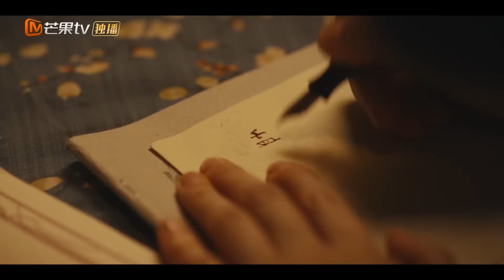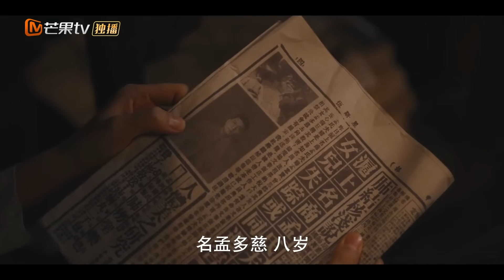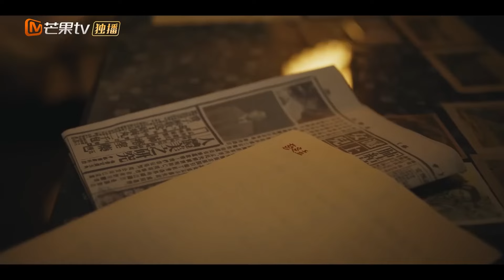【CLIPS】安殷打趣问华桢留在这里到底什么目的，华桢告诉他半个月后会给他解释一切。《群星闪耀时》| Shooting Stars｜MangoTV Monsoon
🔎主演：李现 任敏 周游 王紫璇

🔎剧情简介
本剧讲述出身于抗战时期的国民党高官家庭的华桢原本要参加海军，实现自己成为舰长的梦想。然而一趟意外的上海之行，华桢的人生被彻底改变—他改名向远生并成为了一间破落派出所的底层警员。在这里，向远生遇到了一生中最重要的两个人—共产党员陈浩和骆珉敏，他们让向远生找到了人生的意义。在陈浩、骆珉敏等人的影响下，向远生坚定了共产主义信仰，最终成为党隐蔽战线上一名优秀的战士，成全了自己对理想信仰的追求。